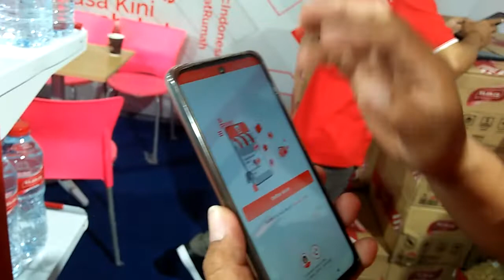SRC Toko Kelontong Masa Kini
SRC Toko Kelontong Masa Kini. SRC merupakan pembimbing para toko kelontong menuju nilai ekonomis lebih baik. Bergabung dengan SRC ternyata banyak keuntungan dan kemudahan bagi pengelola toko. Setiap pemilik toko diberikan pengetahuan bagaimana cara mengembangkan usahanya dengan baik. SRC yaitu Sampoerna retail community, bergerak memajukan para pengusaha toko kelontong agar lebih modern dan tentu mendapatkan akses berbelanja lebih terarah.
ՊԵԿ մթերային խանութն այսօր. ՊԵԿ-ը մթերային խանութների համար ուղեցույց է դեպի ավելի լավ տնտեսական արժեք: ՊԵԿ-ին միանալը պարզվում է, որ շատ օգուտներ և հարմարավետություն է խանութների մենեջերների համար: Յուրաքանչյուր խանութի սեփականատիրոջ տրվում է գիտելիքներ, թե ինչպես ճիշտ զարգացնել իր բիզնեսը: ՊԵԿ-ը, մասնավորապես, Sampoerna մանրածախ առևտրի համայնքը, շարժվում է խթանելու մթերային խանութների ձեռներեցներին ավելի ժամանակակից լինել և, իհարկե, ավելի նպատակային գնումներ ձեռք բերել:
SRC Mikhuna Wasi Kunan punchaw. SRC nisqaqa mikhuy rantiq wasikunapaq aswan allin qullqi chaniyuq kananpaq pusaqmi. SRC kaqman hukllanakuyqa achka allinkuna chaymanta convenienciakuna tienda kamachiqkunapaq lluqsimun. Sapa tiendayuqmanmi yachaykunata qunku imaynatas negocionta allinta wiñachinman chayta. SRC, chaymi Sampoerna qhatuy ayllu, kuyushan mikhuy rantiq wasikunaq empresariokunata aswan moderno kanankupaq hinallataq sut’imanta aswan qhatuyman haykuyta tarinankupaq.
SRC গেলামালৰ দোকান আজি। এছ আৰ চি হৈছে গেলামালৰ দোকানসমূহৰ বাবে উন্নত অৰ্থনৈতিক মূল্যৰ দিশত এক পথ প্ৰদৰ্শক। SRC ত যোগদান কৰাটো ষ্ট’ৰ মেনেজাৰৰ বাবে বহুত সুবিধা আৰু সুবিধা হৈ পৰে। প্ৰতিজন দোকানৰ মালিকক কেনেকৈ নিজৰ ব্যৱসায় সঠিকভাৱে গঢ়ি তুলিব পাৰি তাৰ জ্ঞান দিয়া হয়। এছ আৰ চি, অৰ্থাৎ ছাম্পোয়েৰ্না খুচুৰা সম্প্ৰদায়ে গেলামালৰ দোকানৰ উদ্যোগীসকলক অধিক আধুনিক হ’বলৈ আৰু অৱশ্যেই অধিক লক্ষ্য কৰি বজাৰ কৰাৰ সুবিধা লাভ কৰিবলৈ প্ৰচাৰ কৰিবলৈ আগবাঢ়িছে।
Dyqani ushqimor SRC sot. SRC është një udhëzues për dyqanet ushqimore drejt vlerave më të mira ekonomike. Anëtarësimi në SRC rezulton të jetë shumë përfitime dhe lehtësi për menaxherët e dyqaneve. Çdo pronari dyqani i jepet njohuri se si ta zhvillojë biznesin e tij siç duhet. SRC, përkatësisht komuniteti i shitjeve me pakicë Sampoerna, po lëviz për të promovuar sipërmarrësit e dyqaneve ushqimore që të jenë më modernë dhe natyrisht të kenë akses më të synuar për blerje.
今日のSRC食料品店。 SRCは、より良い経済的価値に向けた食料品店のためのガイドです。 SRCに参加することは、店長にとって多くのメリットと利便性であることがわかります。すべての店主は彼のビジネスを適切に発展させる方法についての知識を与えられます。 SRC、つまりサンポルナの小売コミュニティは、食料品店の起業家をより現代的にし、もちろんより的を絞ったショッピングアクセスを獲得することを促進するために動いています。
SRC Grocery Store Ɛnnɛ. SRC yɛ akwankyerɛ ma sotɔɔ ahorow a wɔtɔn nnuan a ɛkɔ sikasɛm mu mfaso pa so. SRC a wobɛka ho no dan mfaso ne ahotɔ pii ma sotɔɔ so ahwɛfo. Wɔma sotɔɔ wura biara nimdeɛ wɔ sɛnea ɔbɛma n’adwuma anya nkɔso yiye ho. SRC, a ɛne Sampoerna aguadidan ahorow no, reyɛ adwuma de ahyɛ sotɔɔ ahorow a wɔtɔn nneɛma wom no ho nkuran ma wɔayɛ nnɛyifo kɛse na nokwarem no wɔanya adetɔ a wɔde wɔn ani asi so kɛse.
오늘의 SRC 식료품점. SRC는 더 나은 경제적 가치를 향한 식료품점의 지침입니다. SRC에 가입하면 매장 관리자에게 많은 혜택과 편의가 제공됩니다. 모든 상점 소유자는 자신의 비즈니스를 적절하게 개발하는 방법에 대한 지식을 받습니다. SRC, 즉 Sampoerna 소매 커뮤니티는 식료품점 기업가를 보다 현대적으로 홍보하고 더 많은 대상 쇼핑에 접근할 수 있도록 촉진하기 위해 움직이고 있습니다.
SRC Grocery Store Today. SRC is a guide for grocery stores towards better economic value. Joining SRC turns out to be a lot of benefits and conveniences for store managers. Every shop owner is given knowledge on how to develop his business properly. SRC, namely the Sampoerna retail community, is moving to promote grocery store entrepreneurs to be more modern and of course get more targeted shopping access.
今天的 SRC 杂货店。 SRC 是杂货店实现更高经济价值的指南。事实证明，加入 SRC 为门店经理带来了很多好处和便利。每个店主都知道如何正确地发展他的业务。 SRC，即 Sampoerna 零售社区，正在推动杂货店企业家变得更加现代化，当然也可以获得更有针对性的购物机会。
SRC Grocery Store Hodie. SRC est dux pro macello ad meliorem valorem oeconomicum. Coniungens SRC evadit multum esse utilitates et commoda procuratorum copiarum. Cuivis tabernae possessori scientia data est quomodo negotium suum rite explicandum sit. SRC, nempe Sampoerna communitas retail, promovere lacus macellum movet ut recentiores sint et sane plus iaculis shopping accessu obtineant.
بقالة SRC اليوم. SRC هو دليل لمتاجر البقالة نحو قيمة اقتصادية أفضل. تبين أن الانضمام إلى SRC يمثل الكثير من الفوائد والراحة لمديري المتاجر. يتم إعطاء كل صاحب متجر المعرفة حول كيفية تطوير أعماله بشكل صحيح. تتجه SRC ، وبالتحديد مجتمع التجزئة في سامبورنا ، إلى تشجيع رواد الأعمال في متاجر البقالة ليكونوا أكثر حداثة وبالطبع الحصول على وصول تسوق أكثر استهدافًا.
SRC supermarkt vandaag. SRC is een gids voor supermarkten naar een betere economische waarde. Lid worden van SRC blijkt veel voordelen en gemakken te zijn voor winkelmanagers. Elke winkeleigenaar krijgt kennis over hoe hij zijn bedrijf goed kan ontwikkelen. SRC, namelijk de Sampoerna-retailgemeenschap, is in beweging om supermarktondernemers te promoten om moderner te zijn en natuurlijk meer gerichte winkeltoegang te krijgen.